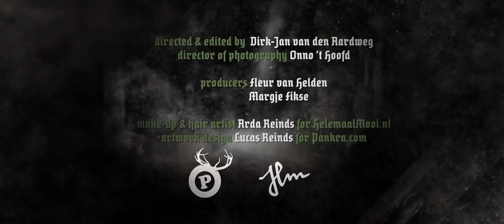Among This All - Last Kiss Last Goodbye (Official Video)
Produced by Aad Reinds
Directed by Dirk-Jan van den Aardweg